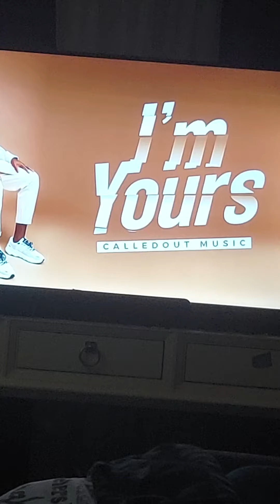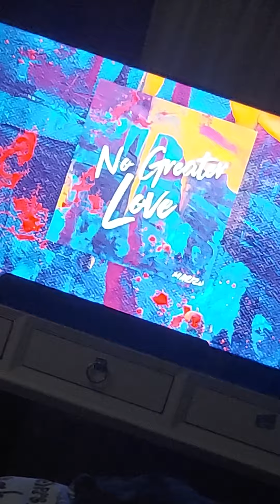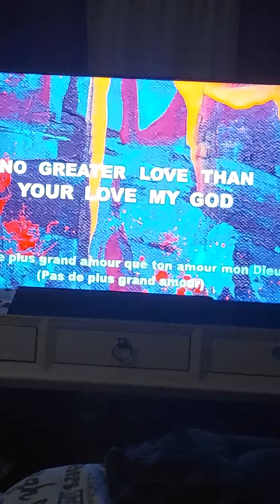🔥🙌🏽👑Vibin' High🙏🏽💃🏽 PRAISE & WORSHIP💖🎵🎶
All praises to TMH, my Source, Creator, Father, EVERYTHING!💯💖👑🙏🏽🙌🏽🔥

Psalms 118